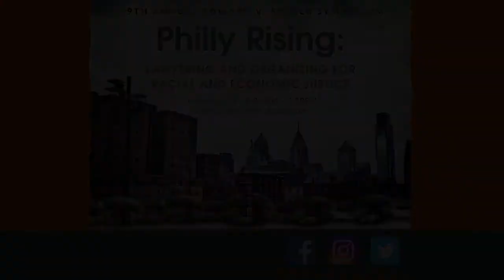Education & Its Role in Social Justice: Avenues for Change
The 39th Edward V. Sparer Symposium, titled “Philly Rising: Lawyering and Organizing for Racial and Economic Justice,” features local academics, practitioners, and organizers mobilizing against systems of racial oppression and marginalization in Philadelphia. The symposium takes the form of moderated panels highlighting how Philly-based organizers and lawyers have responded to racial and economic injustices in housing, incarceration and policing, environmental racism, and education.

Panelists:

Sara Goldrick-Rab, Professor of Higher Education Policy and Sociology, Temple University
Ismael Jimenez, Philadelphia Teacher, Kensington Creative and Performing Arts High School; Chair, Caucus of Working Educators
ShaVon Savage, Principal, Henry C. Lea Elementary School